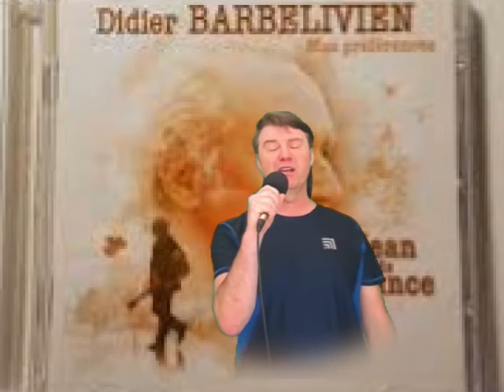kiki chante Jean de France Didier Barbelivien